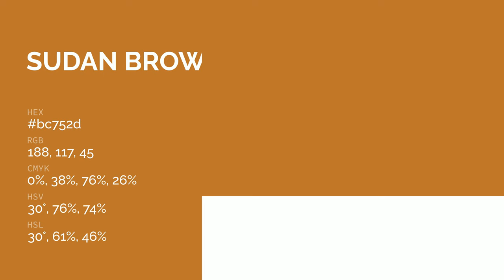Sudan Brown color bc752d hex color - Yellow color - Cool color bc752d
What color is Sudan Brown ? bc752d hex color - Yellow color - Cool color bc752d

Hex bc752d Color Code is also known as Sudan Brown color.

Hex bc752d Color code in RGB color code model is created after adding 73.73% red color, 45.88% green color and 17.65% blue color.
Hex bc752d Color code in CMYK color (process color) code model is generated after subtraction of 0% cyan, 37% magenta, 76% yellow and 26% black.